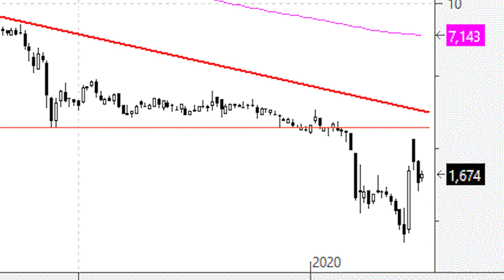Videoanálisis de Codere la directriz bajista de fondo es de manual